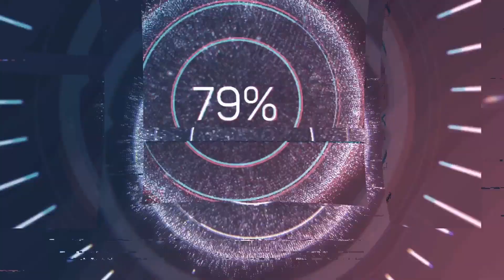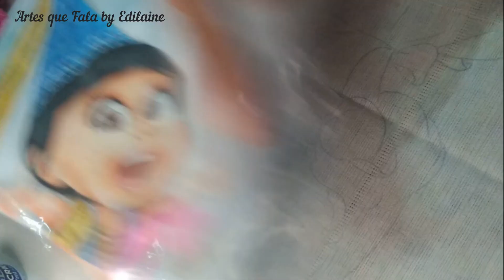Alice no país das maravilhas inspiração para iniciantes pintura simples e fácil ❤️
Olá pessoal tudo bem, no vídeo de hoje teremos uma pintura em bem fácil poucas cores e pinceladas bem simples ideal para quem está iniciando na pintura, fiquei um pouco frustrada com o comentário de uma cliente sabe, mas entendo me dediquei muito na pintura estudei bastante e muitas vezes as pessoas só acreditam quando pegam na mão viram do avesso procuram algum detalhe que diga que é pintura gente cada situação, mas amo demais está profissão que Deus me ajudou a alcançar o meu sustento 🙏 obrigada a cada um de vocês por estar aqui no canal comigo o risco vocês encomenda na comunidade do canal tá bom meus amores e pra você que chegou até aqui Deus abençoe e bora assistir ❤️ grande abraço 🤗